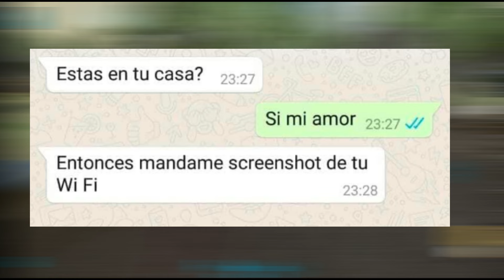: ¡8 DINOS mas PELIGROSOS de ARK MOBILE! 🦖☠❗⚠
¡Hola amigos! ¡Espero que estén bien, ¡Bienvenidos a un nuevo canal, hoy te traigo los 8 DINOS mas PELIGROSOS de ARK MOBILE un juegazo que amaras si eres fan de los dinosaurios!
Espero que te ayude mucho!